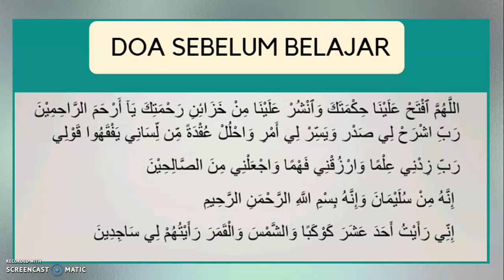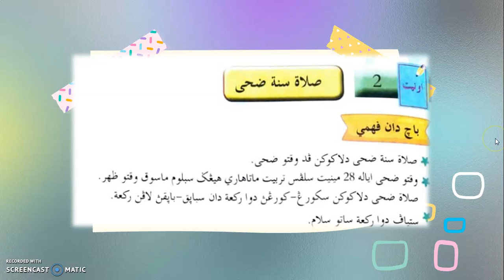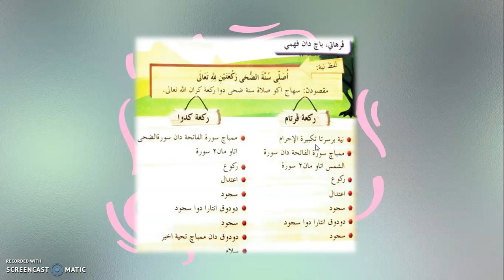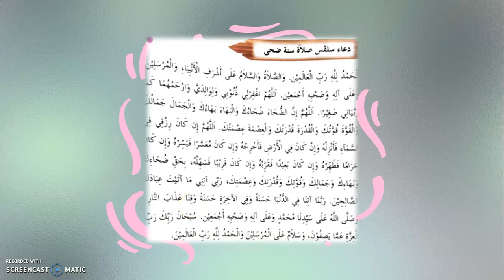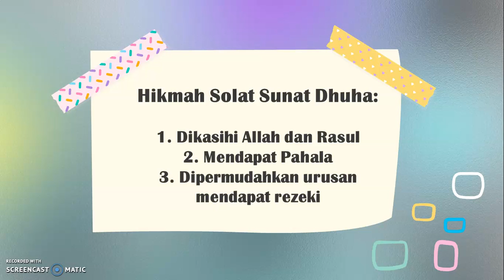TAHUN 4 | FEQAH | TOPIK 3 | SOLAT SUNAT DHUHA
Pelajaran Ketiga Feqah, Solat Sunat Dhuha